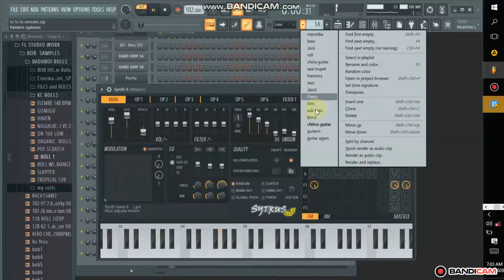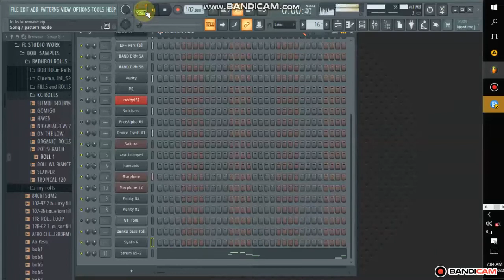omah_lay - lo lo beat remake by badhboi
just wanna show how i made this beat song by omoh_lay
badhboi mix